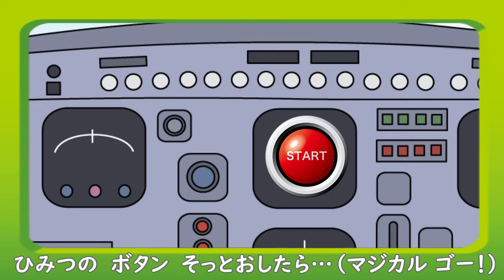ブンブンにじいろカー / おかあさんといっしょ１月の月歌 / cover：おとうさんもいっしょ chorus：あられ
１月の歌アップです！

いつも動画のご視聴、ありがとうございます。
今年も心を込めた歌と、演奏、楽しい動画作りを頑張りますので

今回はコーラスのあられ君と一緒に歌いました。
上野さんと一緒も好きなんですが
男二人で歌うのも結構好きなんです＾＾
どちらのほうが好みとかあるのでしょうか？

私たちは子どもたちの興味を引き出せるよう
様々な事を伝えています

季節の行事、今だと節分や立春などでしょうか
また、オリンピックなど旬の時事
身近に触れる植物や生き物など様々です

それを伝えるのに
絵を見たり、歌を歌ったりといろんな方法を使うのですが
やはり五感を使って体験していくのが一番だなーと思います

実際に実物を見たり、触れたりし
匂いを嗅いでみたり、味わってみたり
耳を澄ませて聞いてみたりと

身近な物でも楽しい発見に溢れています。

私も今年はそんなことを特に大事にしていきたいなと考えています

五感をフルに使った活動として
「料理」
がとても良いと言われています

料理は
実際に野菜を見て、ちぎって、切って
料理ができるまでの音を聞き、匂いを嗅ぎ
そして味わう

五感全てが使われています。
是非、お手伝いができる年齢になってきましたら
やってみてください＾＾
くれぐれも安全面には注意してくださいね！

またいつか書くとは思いますが
炊飯器の蒸気が出る部分でのやけどが
キッチンでの事故の中でダントツに多いそうです。

確かに蒸気が出てきて触りたくなりますよね！

今年も安全に
お子様と一緒に楽しんで過ごしましょう＾＾

今回も最後まで読んでくださり、ありがとうございました。

それでは歌詞です！

「ブンブンにじいろカー」

ブンブン　ブンブン

ブンブン　ブンブン　ブルルン　バンバン！
ブンブン　ブンブン　ブルルン　ブバブバブ〜ン！

エンジン　ブンブン　にじいろカー
なないろのボディ　ひかるタイヤ
とびきりオシャレな　くるまなんだ
ふしぎなせかいへ　きょうもつれてって！

ひみつのボタン　そっとおしたら…(マジカルゴー！)
トンガリやまと　もじゃもジャングルこえて
きょうりゅうのくにへダーッシュ！

「トリケラトプスと　おさんぽダー！！」

ハンドルにぎれば　ぼうけんスタート！
ワクワクハートは　フルかいてん
「ビックリ」と「ドッキリ」にいっぱい　あいにゆこう！

ひみつのダイヤル　グルンとまわせば…(マジカルゴー！)
ザンブラうみを　ずんずんもぐって　もぐって
しんかいぎょのまちへダイブ！

「シーラカンス　はっけん！！」

ブンブン　ブンブン　ブンブン　ブンブン

くものトンネル　くぐりぬけるよ(マジカルゴー！)
ギンギラぎんがを　ドライブしながら
あおいちきゅうを　ながめよう！

ブンブン　もっと　とおくへ
ブンブン　にじを　えがいて
ブンブン　さあ　いくよー！
ブンブン　にじいろカー
ブンブン！！